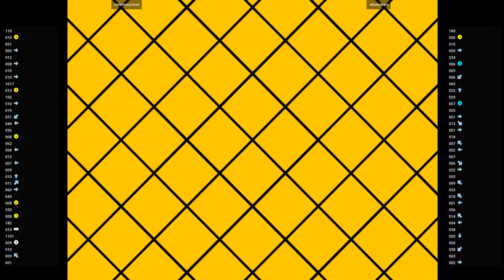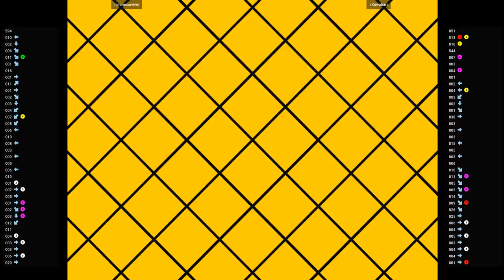CVS2 🕹 nslonesurvivor VS vKuwabara